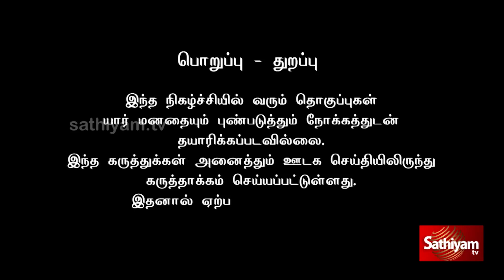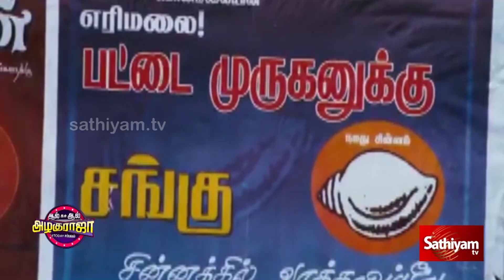அதிமுக-வின் யுக்தி, திமுக செய்த சூழ்ச்சி என்ன தெரியுமா....?|ALL IN ALL ALAGURAJA | SATHIYAM TV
அதிமுக-வின் யுக்தி, திமுக செய்த சூழ்ச்சி என்ன தெரியுமா. ??
| ALL IN ALL ALAGURAJA | SATHIYAM TV

To get daily updates of Sathiyam TV in Whatsapp, Click & Join using